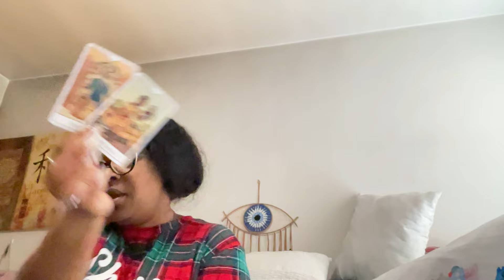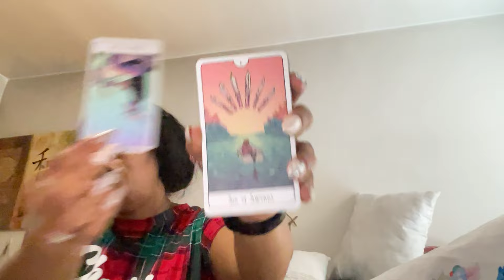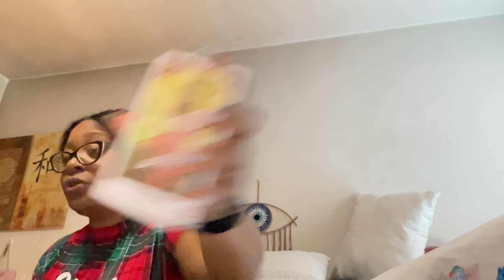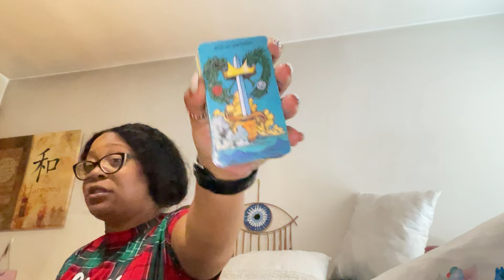Ancestors Activating Ur Divine Blueprint, Trust In Letting Go (Inhibitions)& Guidance They’re Giving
Hey Collective,

PLATFORMS